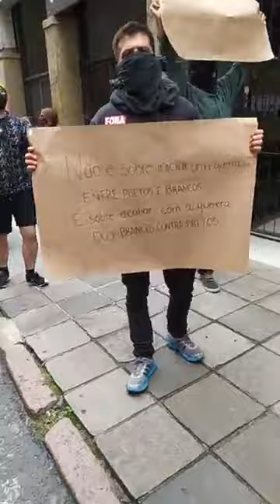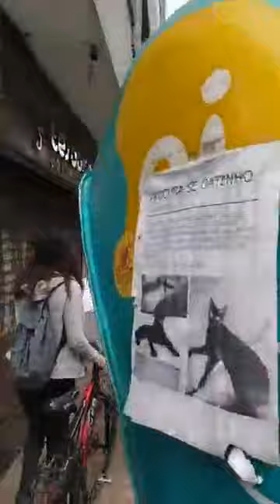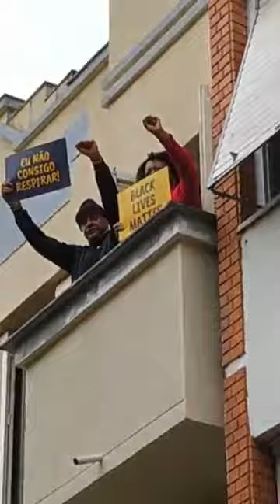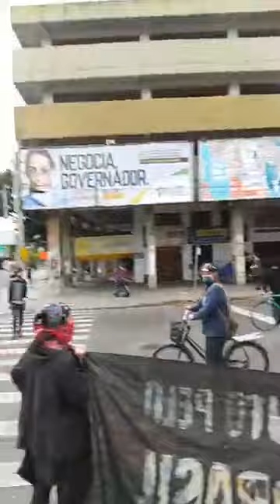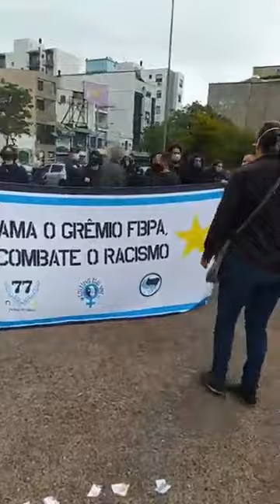Transmissão ao vivo dos protestos em Porto Alegre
Reveja a transmissão ao vivo das manifestações que marcaram o início da virada popular contra Bolsonaro durante a pandemia de Covid-19.